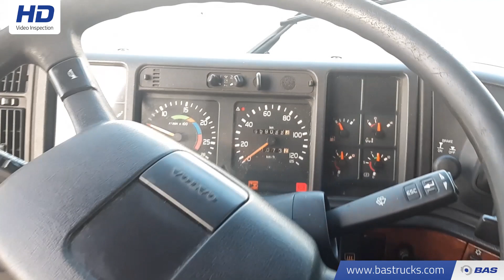70133437 Volvo FH12 340